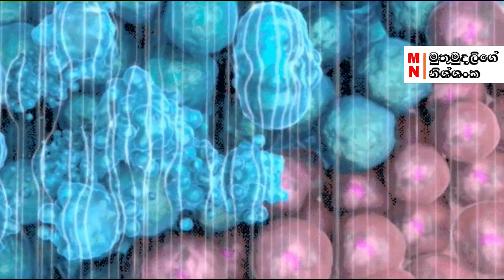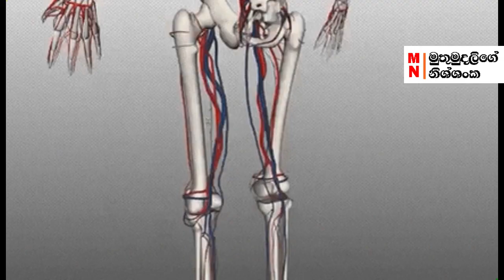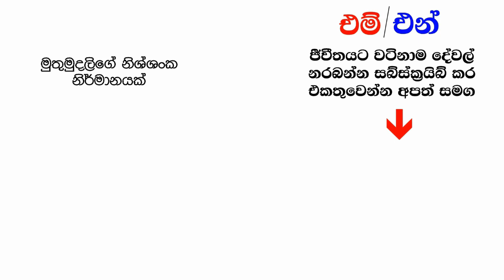පිලිකා සෛල නසන මතකය වැඩිකරන විශ්මිත දෙළුම් ප්‍රතිකාරය